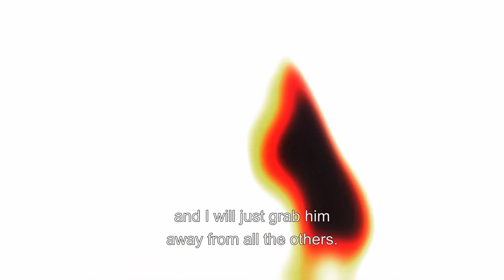Meet The Girls | The Bachelor Switzerland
Introducing the ladies looking for love with our Bachelor Clive! After some intimate bonding, clashes form instantly when models disagree over their appearances. 👇

Der Bachelor 7  Episode: 1
Bachelor: Clive Bucher

➤ Want more International Bachelor action? Check out the best clips from the UK/Japan/Canada/Australia here!

➤ Check out this playlist for more Bachelor Nation love stories!